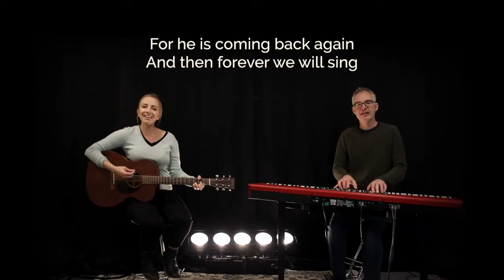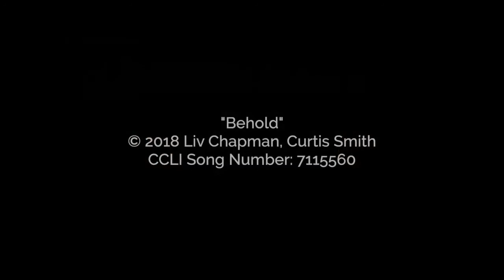Inverell Anglican Sunday Service 24 January 2021